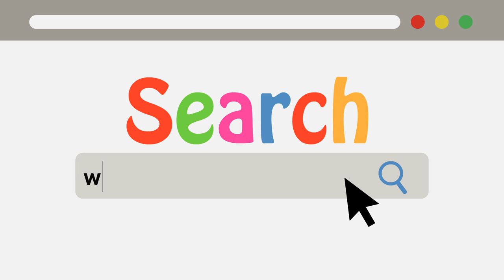Start with Knowledge - Free Health Assessments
Visit MoreLifeMoreHealth.org and take a free health assessment from MidMichigan Health. Learn about your heart and vascular health, hip and knee pain or breast cancer risk. By learning and understanding your risk factors today, you are taking the first steps towards developing a plan for a healthier tomorrow.